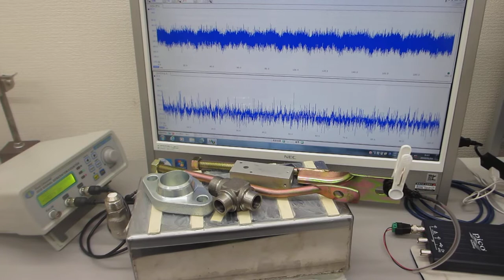投げ込み型超音波振動子（出力３００Ｗ 発振周波数２８ｋＨｚ）の表面弾性波を利用した超音波実験（超音波システム研究所）